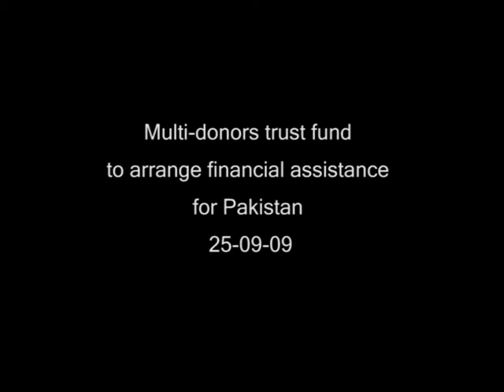Multi donors trust fund to arrange financial assistance for Pakistan